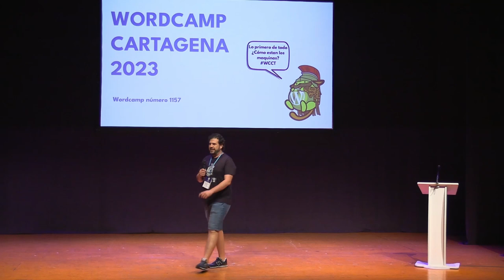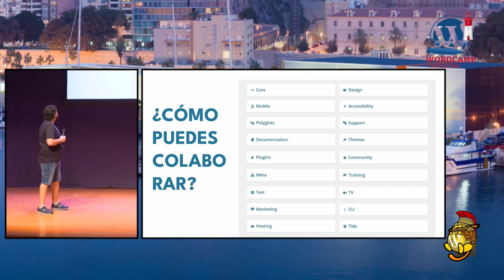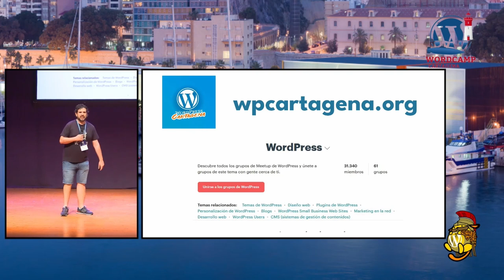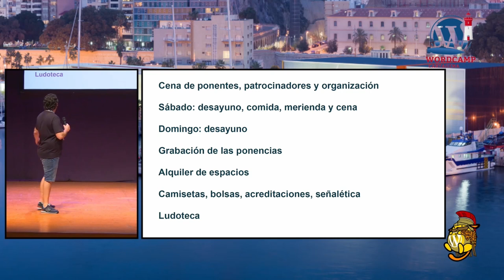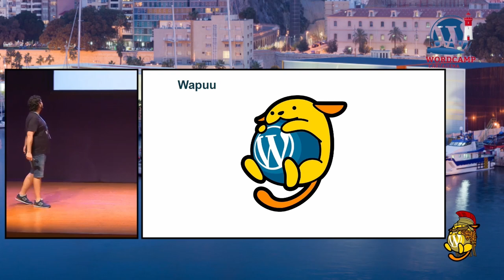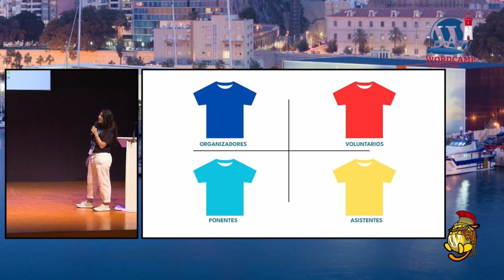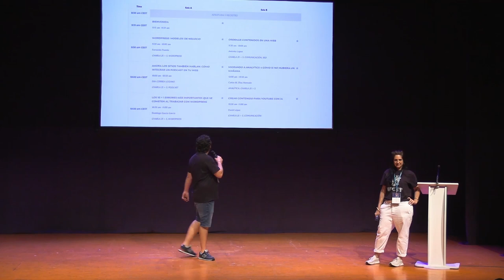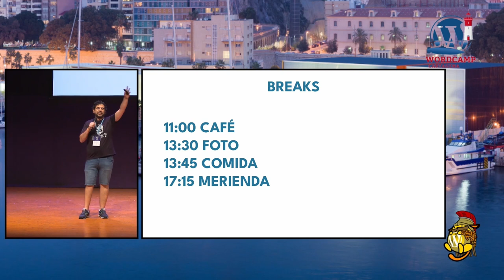Bienvenida de la WordCamp Cartagena 2023